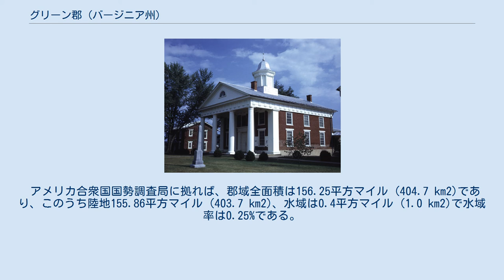グリーン郡 (バージニア州)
グリーン郡（英: Greene County）は、アメリカ合衆国バージニア州の中央部に位置する郡である。
2010年国勢調査での人口は18,403人であり、2000年の15,244人から20.7%増加した。
郡庁所在地はスタナーズビル町（人口367人）であり、同郡で唯一の法人化町でもある。
 グリーン郡はシャーロッツビル大都市圏に属している。
 グリーン郡は1838年にオレンジ郡から分離して設立された。
郡名は、アメリカ独立戦争の英雄ナサニエル・グリーン将軍に因んで名付けられた。
 1979年10月24日、天然ガスの本管が破裂し爆発を起こすという大事故が起きた。
その後の火事で郡庁舎の鐘衝き堂や事務所ビルが破壊された。
しかし、消防隊員が直ぐに駆けつけたことで貯蔵所に保管されていた郡の記録は救われた。